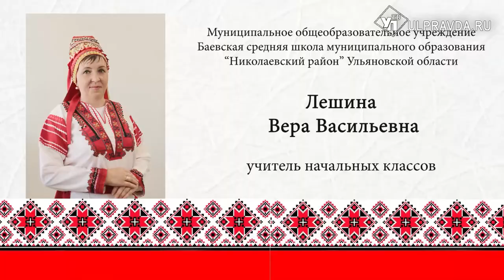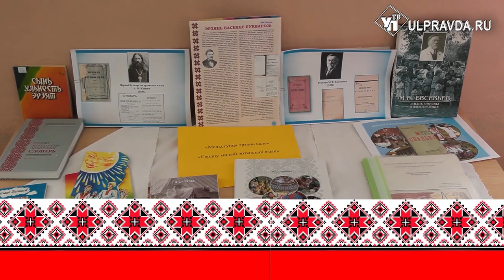Шумбрат Рав! Где талантливым, увлеченным любимым делом педагогам проявить себя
В середине сентября впервые проходил Всероссийский профессиональный конкурс «Лучший учитель родного языка и родной литературы». Более 60 педагогов и около 30 языков было представлено на нем. Что же главное для преподавателя родного языка и литературы? О том, зачем изучать родной язык, о своих профессиональных секретах расскажет гость студии – участница Конкурса от Ульяновской области Вера Васильевна Лешина, учитель эрзянского языка Баевской средней школы.